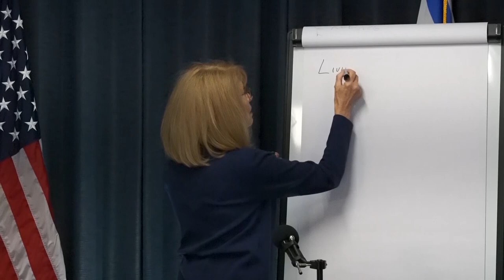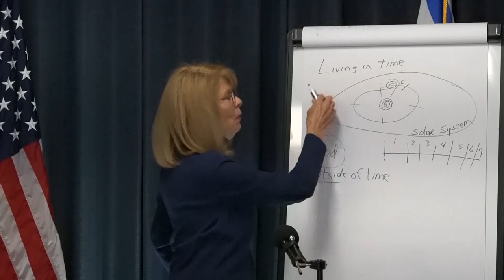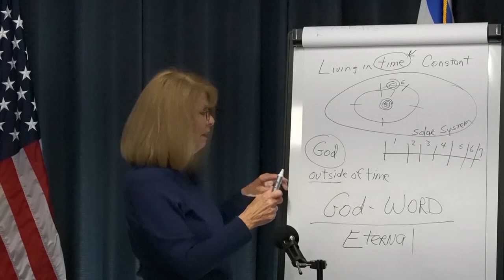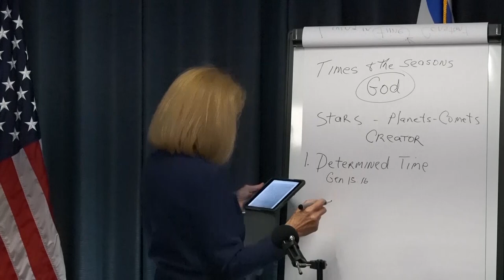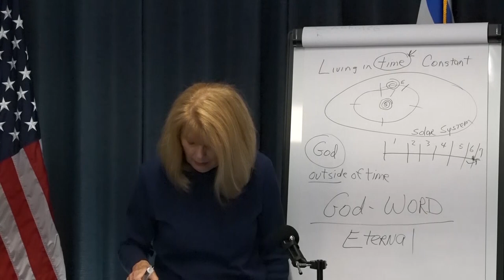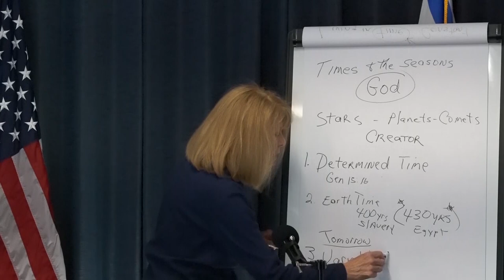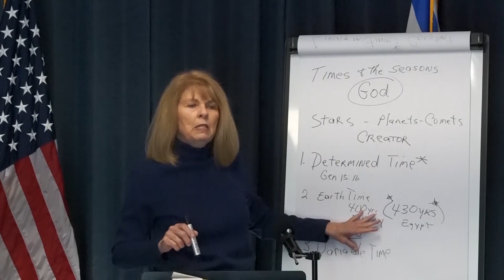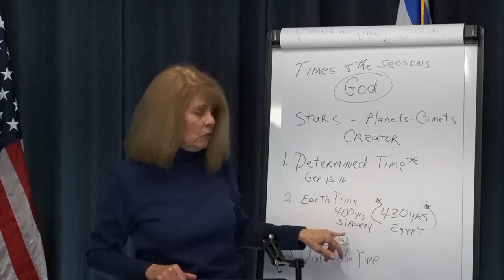God's Timetable - Annette Capps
How do you look at time? How do we measure time? It's time for us to shift our consciousness from "our time" to "God's time." Watch Annette Capps minister part 2 of her Economy of Time series, recorded during a recent Capps Ministries' staff Chapel service.

Timestamps:
00:00 - Intro
00:36 - How do we measure time?
03:11 - Where is God's time?
08:27 - God is always constant
13:50 - What is determined time?
17:40 What is earth time?
24:51 - The mercy of tomorrow
28:18 - Variable time
33:10 - It's time to be on watch